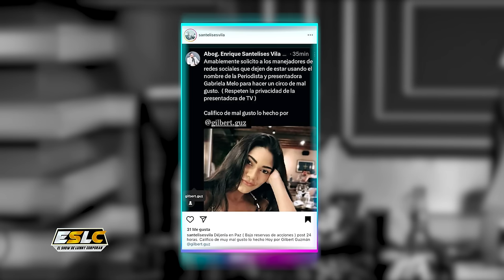LUINNY Y EQUIPO REVELAN QUE VIVIÓ GABRIELA MELO CON SU PADRE VICTOR PINALES “DEFIENDEN A GABRIELA”